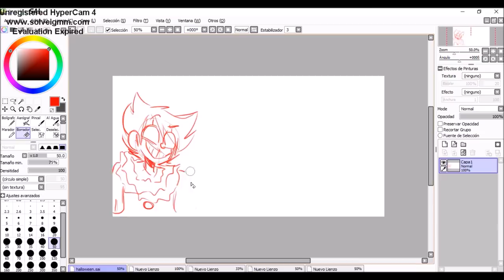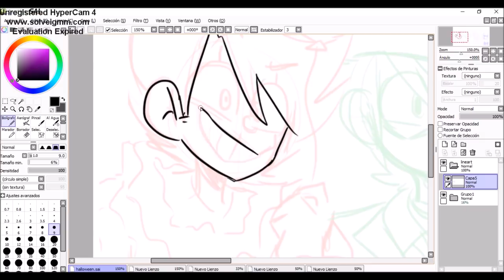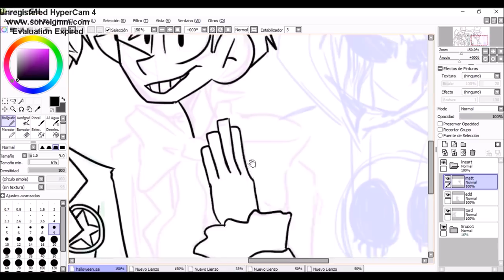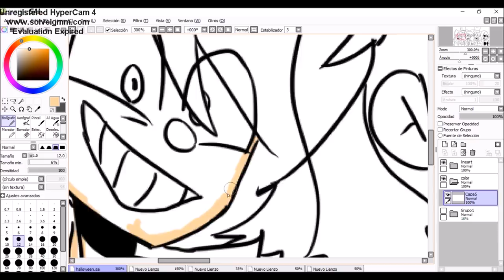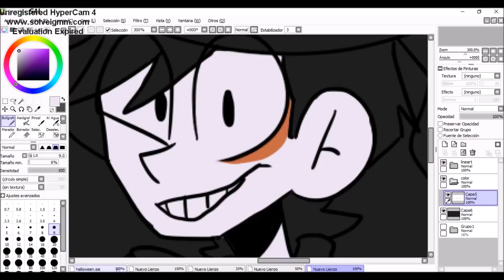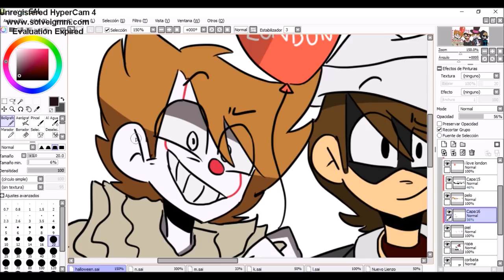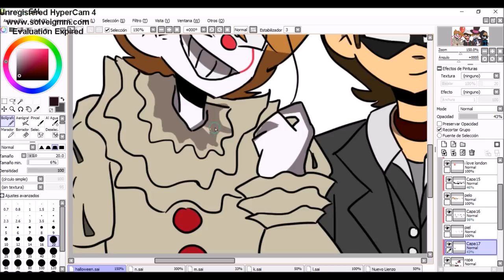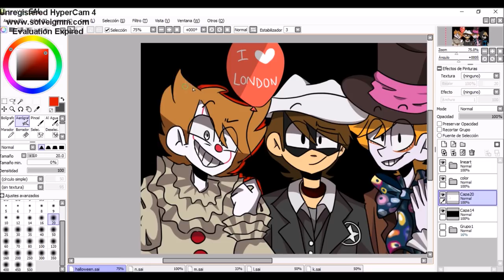Eddsworld Halloween | Speedpaint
It's Halloween night, guys. Have fun!

Tord - It
Edd - The lone ranger
Matt - Mad Hatter
Tom - Eyeless Jack

Songs:

Trick or Threat - Eddsworld
Mad Hatter - Melanie Martínez
Wolf in sheep's clothing - Set it off
InSaNiTy - Miki & Kaito